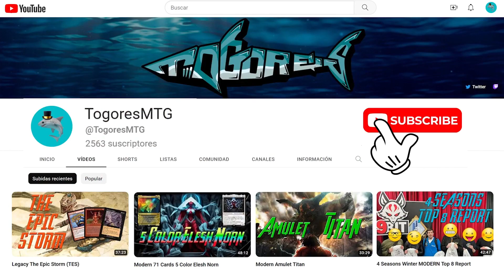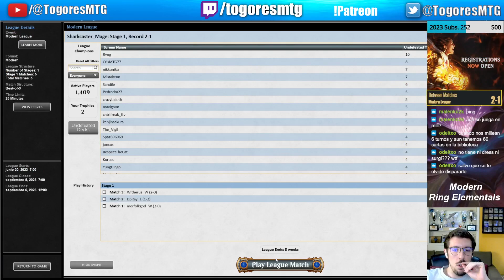Modern 80 Cards Omnath Elementals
Modern Legacy Vintage Pauper Cube